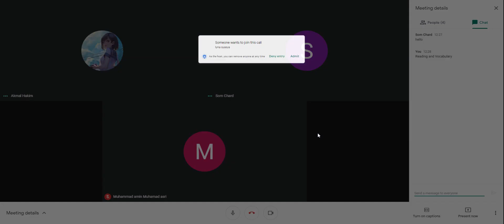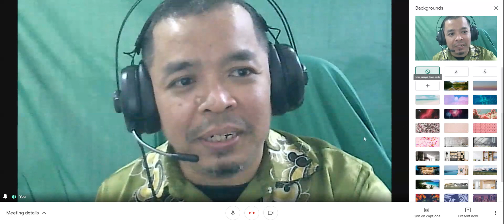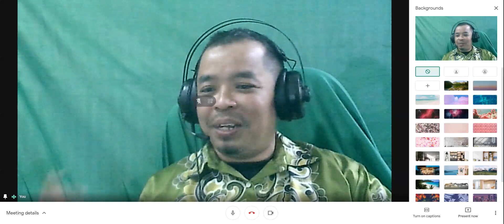SMKBP - English PDPR Form 4SS1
Full Blast Plus Form 4